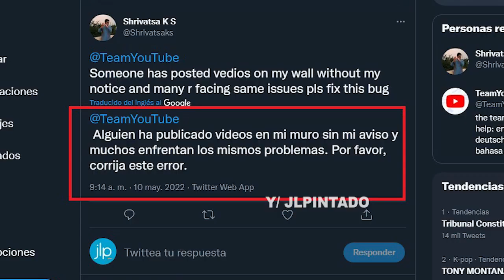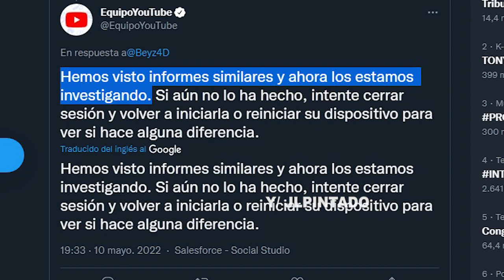Noticia: "Vulneración" de seguridad en canales de Youtube 2022 | caso CasualChannel User en Youtube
Varios Youtubers estan reportando que estan apareciendo vídeos en sus canales de youtube del canal CasualChannel User, veamos lo poco que sabemos de esto.
 SI TE HA AYUDADO, APOYA AL CANAL CON UNA  DONACIÓN▼:
- Si eres de Perú YAPEANOS:
▼GRACIAS▼
fuente:
Como contactar con Youtube:
si no estas monetizando ( hablan español ) , si estas monetizando ( no funciona si no monetizas ) , el chat en directo ( importante por el coronavirus es posible que no este operando todo el tiempo ) , el correo para creadores, escribes primero cualquier cosa, luego te enviaran un correo para que hagas un procedimiento y recien en medio de ese procedimiento podras enviar tu consulta, responden en maximo 24 horas, menos de sabado para domingo y el domingo no cuenta. En todos los casos envia capturas del problema y menciona en tu comunicación que anexas capturas porque si no , no las van a ver, incluso si estan anexas . Exitos